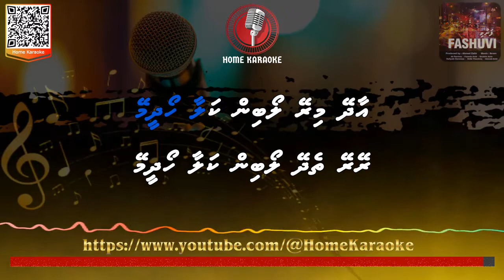Rey Rey Thedheh | Duet - Ahmed Amir & Fazee, Fashuvi ( Home Karaoke )